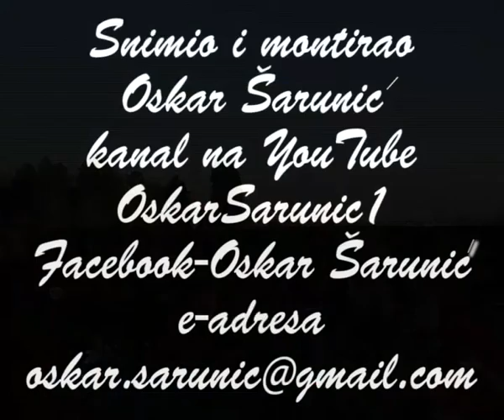Predstavljanje knjige Zvonimira Hodaka ”LIJEVOM NAŠOM”.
Srijeda 14.rujan, 18.30 sati, Dvorana Vjenac, Nadbiskupski pastoralni institut, Kaptol 29a, Zagreb.
Odvjetnik Zvonimir Hodak napisao je knjigu pod nazivom ”Lijevom našom” U knjizi su skupljene kolumne koje je autor pisao po raznim Internet portalima. Kolumne su pisane kao satira, kakva je bila potrebna u mračno vrijeme ne narodne koalicije
Knjigu su predstavili: akademik Josip Pečarić, prof. dr. sc. Josip Jurčević i autor. Tekstove iz knjige čitala glumica Anja Šovagović
PS. Knjigu se može kupiti u svakoj boljoj  knjižari, a prodavati će se u korist  zaklade ”Ivane Hodak”.